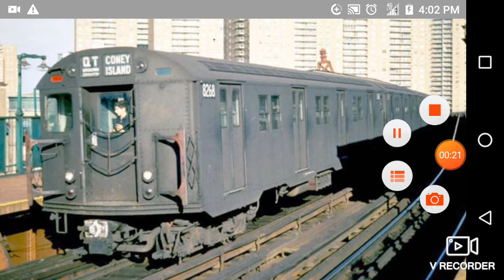QT Train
This earlier from the Q train back then The QT Train went to Coney island and most of the letter were double back in 1960s 1970s and 1980s